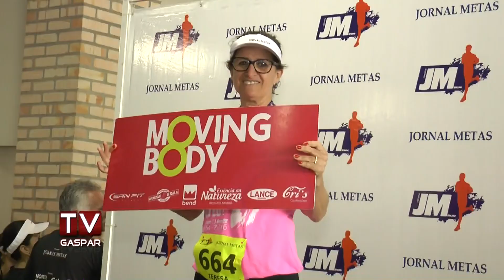JM Run foi sucesso nas estradas do Alto Gasparinho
Evento esportivo promovido pelo Jornal Metas teve o dobro de participantes em sua segunda edição, que correram de 5 a 10km, mesmo com a chuva do final de semana.